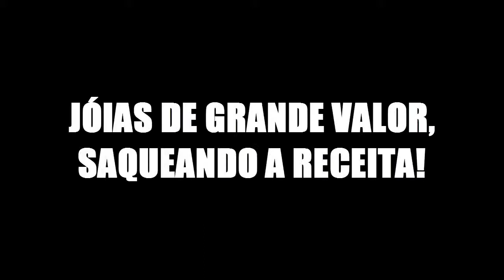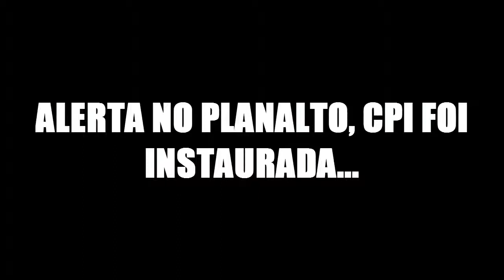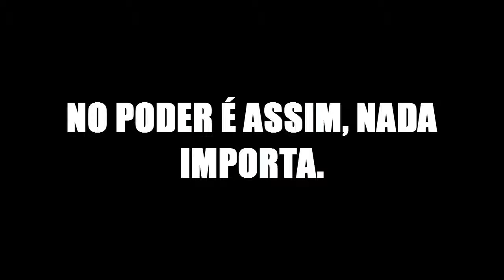Anti Social - Tributo Político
Um protesto musical no ano da copa do mundo...